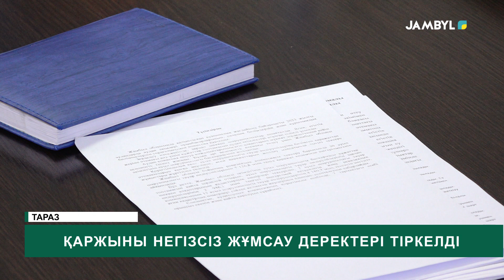Қаржыны негізсіз жұмсау деректері тіркелді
Арада туысқандық қатынасы бар шаруа қожалықтары, асыл тұқымды малды өзара айырбастағандары үшін 300 млнға жуық субсидия алған. Аталмыш ақпарат БҮГІНГІ аудит отырысында айтылды.